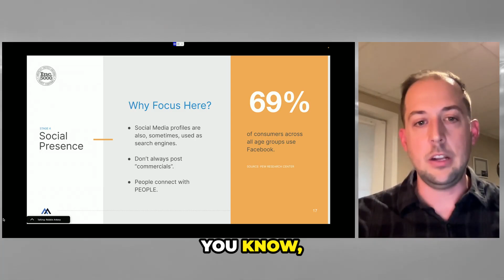How to Create a Compelling Social Media Strategy For Your MedSpa | MyAdvice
Social Media is crucial for your medspa. But where to start? Robbie Antosy walks you through creating the ideal social media strategy for your medspa.

Learn how MyAdvice will get you more clients & receive a free website evaluation